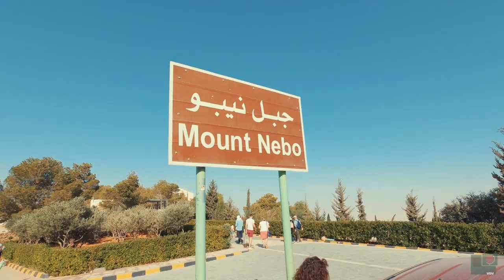GoPro Hero 7 Black - JORDAN [GIORDANIA]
Ecco un riassunto del mio viaggio in Giordania

Girato con la mia GoPro Hero 7 Black